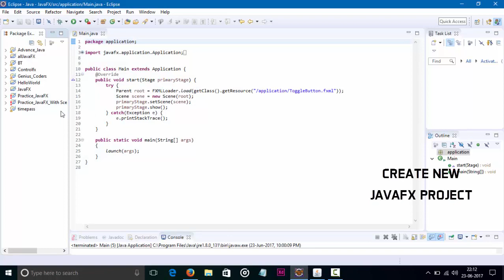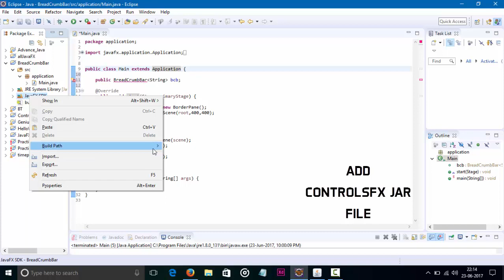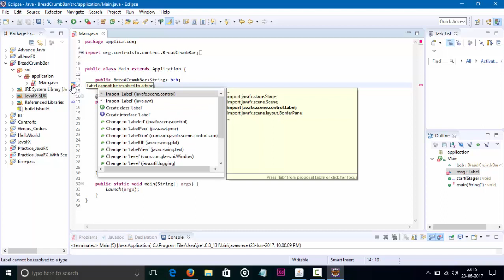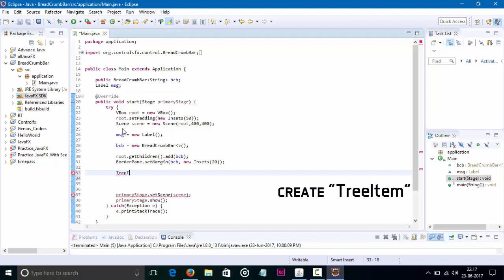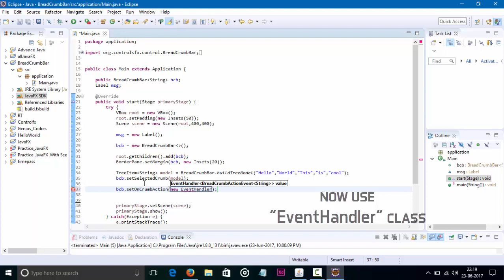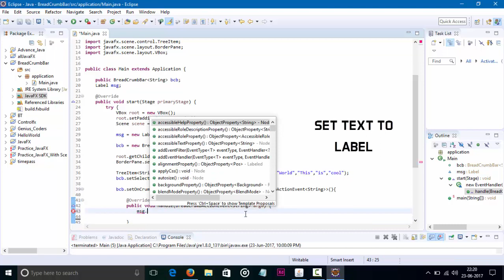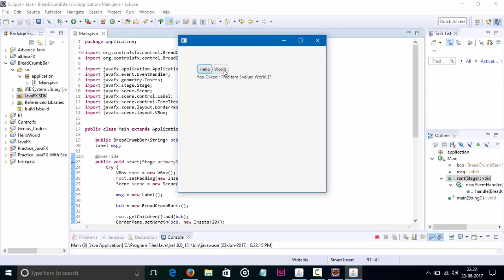JavaFX ControlsFX tutorial BreadCrumbBar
In this tutorial we are showing how to create Bread Crumb Bar program in JavaFX. It helps you understand how to code for functioning Bread Crumb Bar using ControlsFX  jar file.

Happy Coding :)